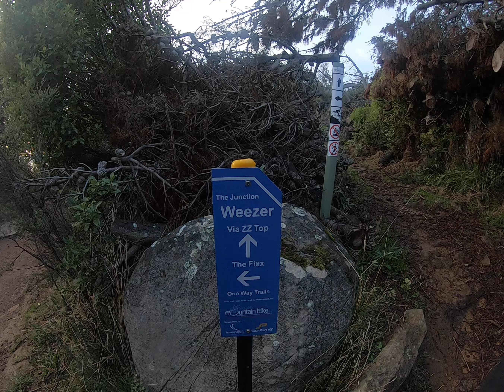Bluff HIll. Fixx - Gbanger - Fixx - Genesis - Runaway - Genesis